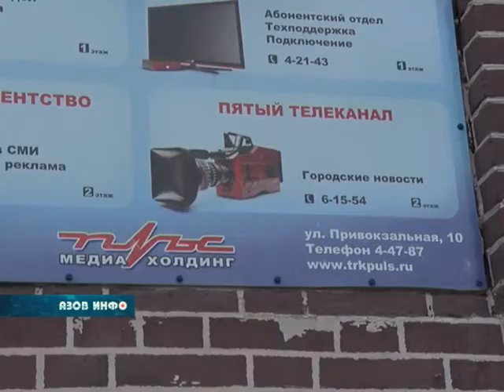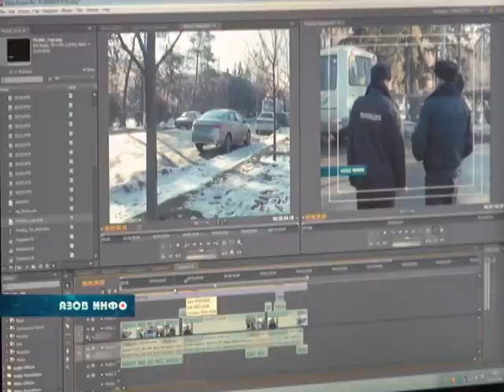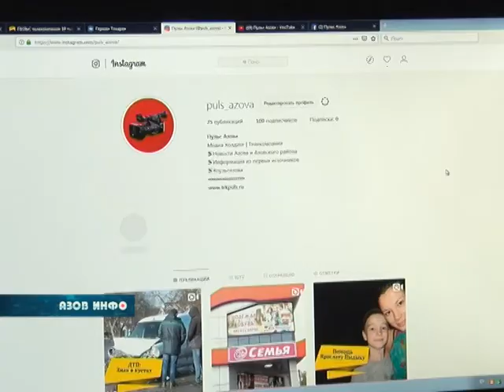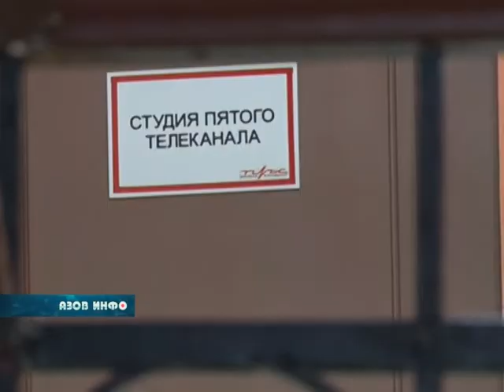Один день телекомпании "Пульс"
21 ноября,отмечается Всемирный день телевидения. История праздника берёт своё начало в 1996 году, с момента учреждения Генеральной ассамблеей ООН. История азовской телекомпании «Пульс», насыщенная  интересными событиями и яркими именами, длится гораздо дольше.